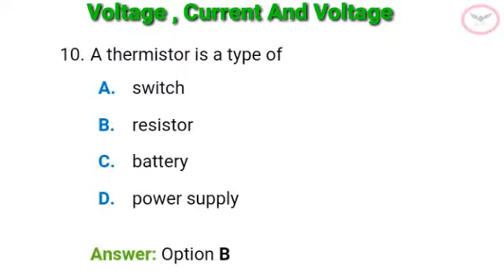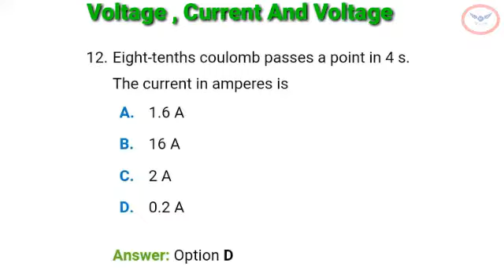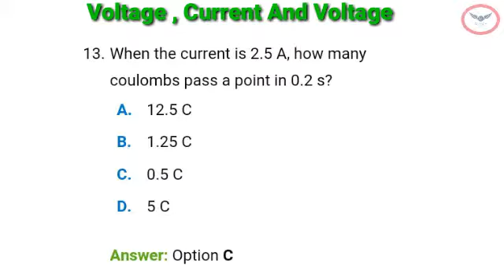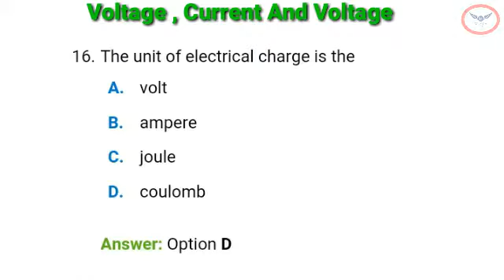Electricals And Electronics Eng | Voltage , Current And Resistance | Part 2 | Interview Q & A